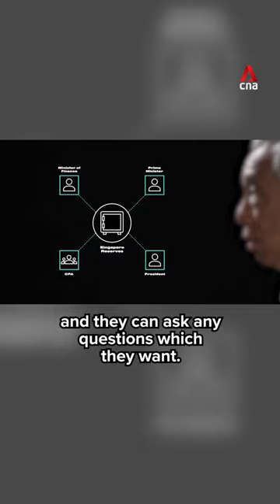Prime Minister Lee Hsien Loong answers questions from Singaporeans about the national reserves